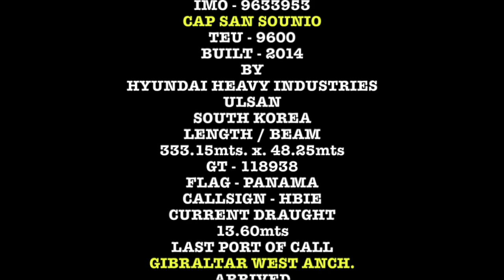PORT OF FELIXSTOWE/SUFFOLK/UK/RIVER ORWELL - CAP SAN SOUNIO - INBOUND - 10/07/2020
This video is about CAP SAN SOUNIO INBOUND